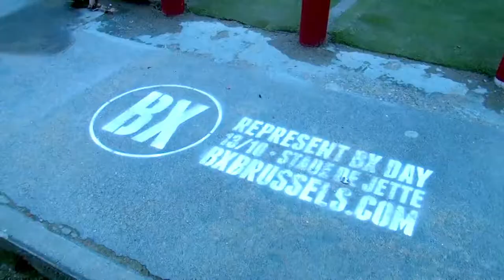BX Brussels tagging